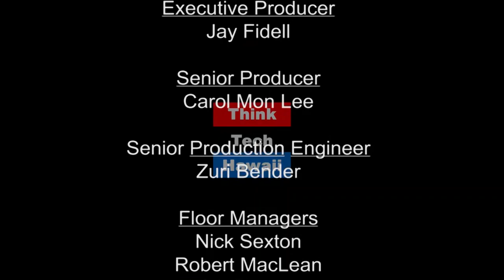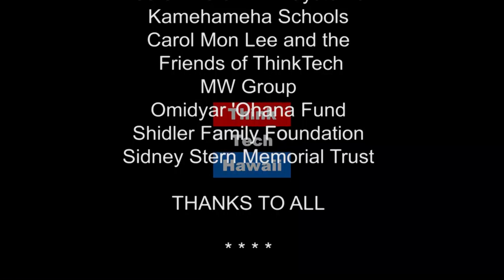Military and Veterans Health Issues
Veterans of America, Bureau Chief Mark McCabe joins Calvin via Skype Audio to talk about health issues effecting military veterans as we'll as their families.